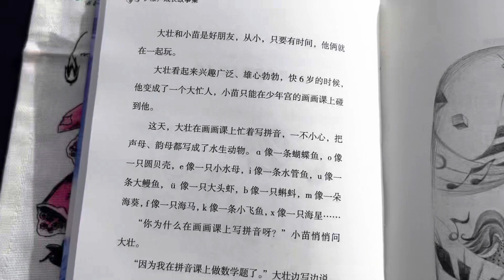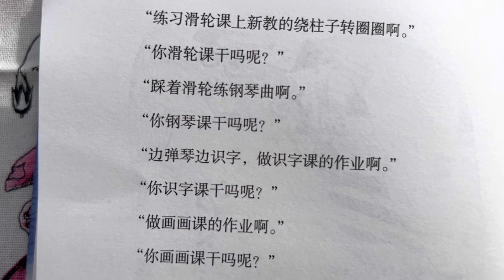伊雁声讲故事：在画画课上写拼音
选自《伊雁声成长故事集1:真实的我》。